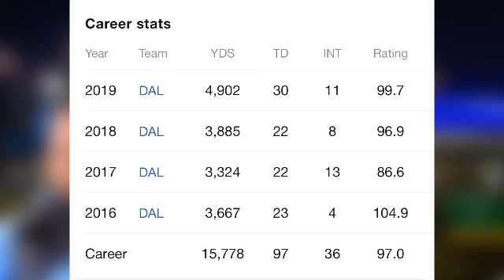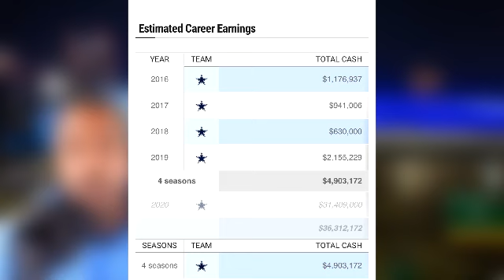DALLAS COWBOYS FRANCHISE TAG DAK PRESCOTT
INFINITESPORTSNETWORK undisputed today